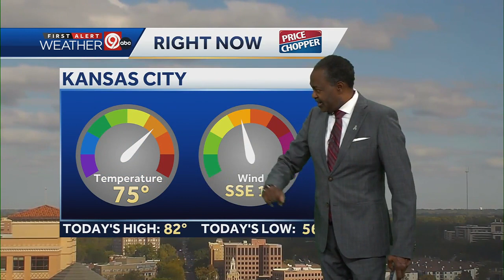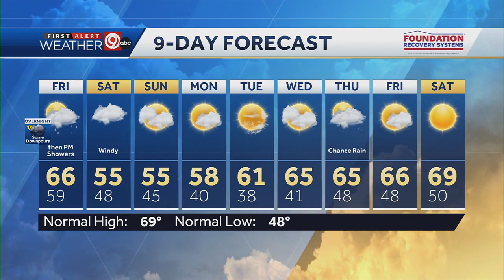Some downpours possible overnight